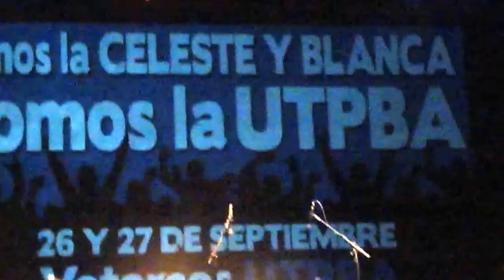MUNDO ECLÉCTICO COBERTURA somos la CELESTE Y BLANCA somos la UTPBA en el CAFF